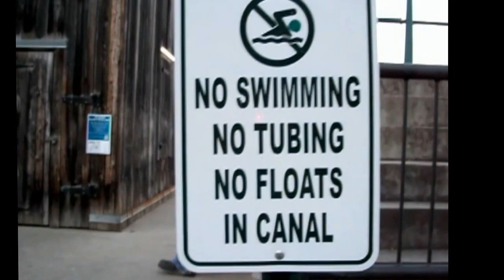Searching For The Fountain Of Youth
So i know the Title at the begginning says that we are searching for lost fountain... but the part of when we found it got lost and deleted and whatnot. so we did find it... and it was so pretty...
i hate yall did not get to see it...
so forgive me...